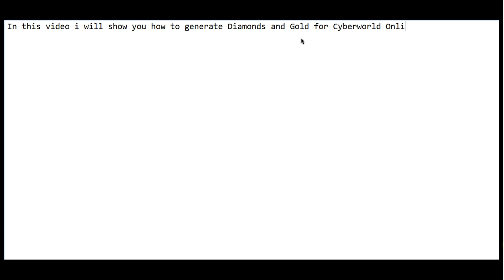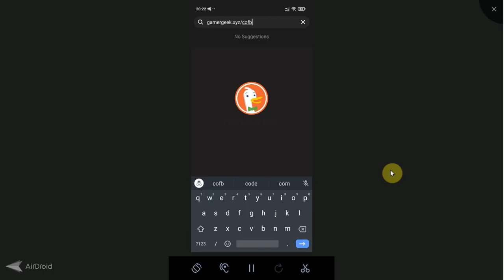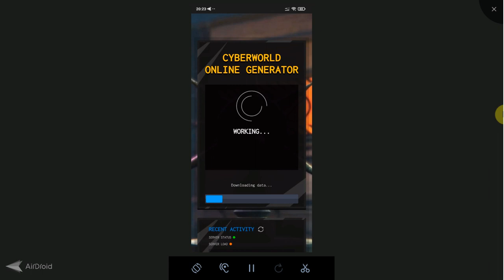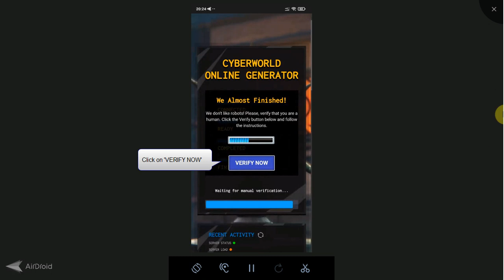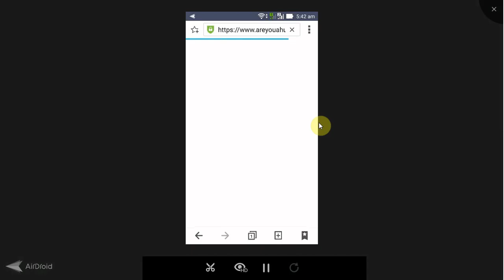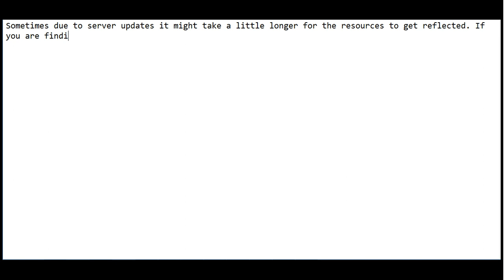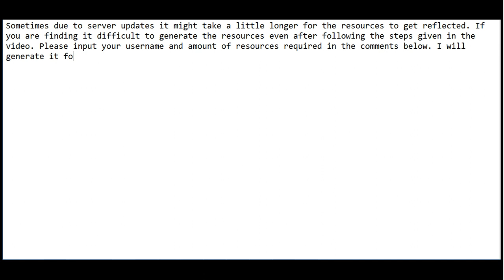Cyberworld Online Hack 2023 (Step-by-step) - Free Diamonds & Gold - Android/IOS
Cyberworld Online Hack 2023 - How To Hack Cyberworld Online (IOS & Android). Please follow instructions given in the video titled Cyberworld Online  Hack.

What's up Cyberworld Online  Fans? Today I'm going to introduce you how to get Cyberworld Online  Diamonds & Gold using my updated Cyberworld Online Hack.

Before I made this tutorial on how to Hack Cyberworld Online . I tested it on plenty of Android and IOS devices. I'm sure your phone is supported you just need internet connection and web browser.

As you may be concern whether this video titled Cyberworld Online  Hack will work or not? As a proof I will show at the end of the guide by playing the game with Diamonds & Gold adding directly to my account. I saw a lot of tutorials about with Cyberworld Online  Hack, but to be honest they are not working as well as mine It takes about couple minutes to get through whole steps

If you guys have any problem Hacking Cyberworld Online  check my pinned comment for more help. Please follow all the steps given in the video carefully to generate Cyberworld Online  free Diamonds & Gold.

You can use this video to generate Cyberworld Online  free Diamonds & Gold,Cyberworld Online  unlimited Diamonds & Gold.